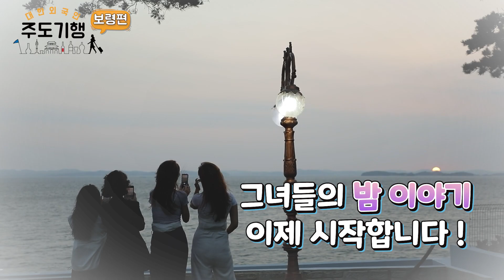[주도기행 보령편 3회] 전통주 보령의 전통주를 찾아서 다들 술을 너무 좋아하는거임? 항아리 돼지구이, 조개구이와 함께하는 저녁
주도기행 보령편3회
미호(러시아), 로레나(스페인), 비스(태국),이지(인도네시아) 네명의 여행기
보령으로 떠나요